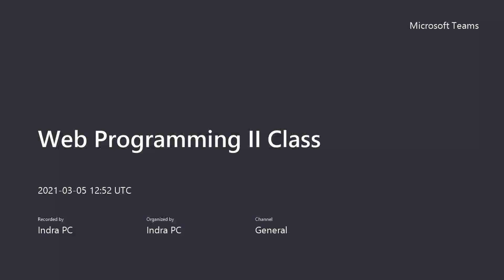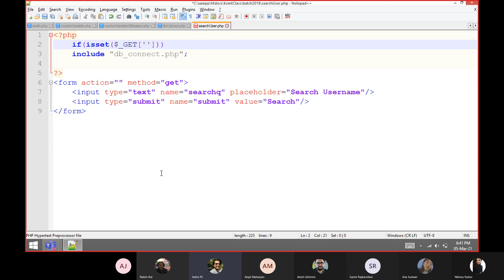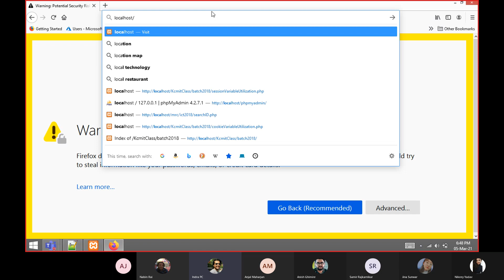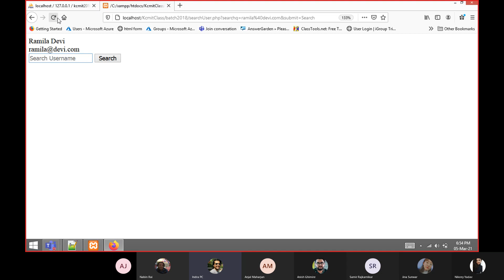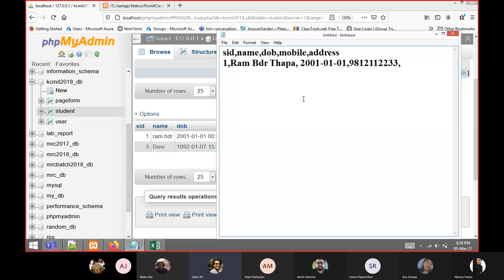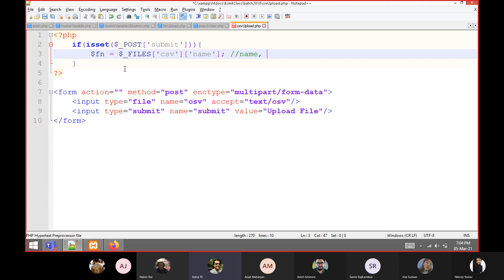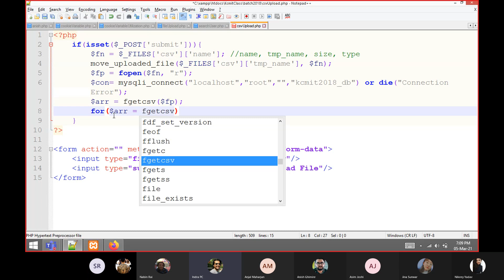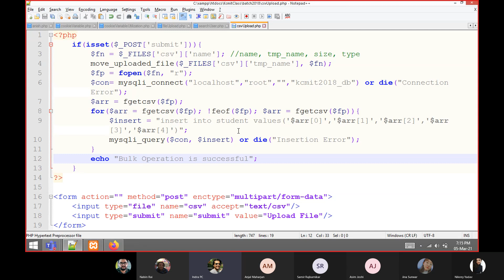Searching Registered ID and Uploading CSV File & Importing Data to DB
5th March Web II Class